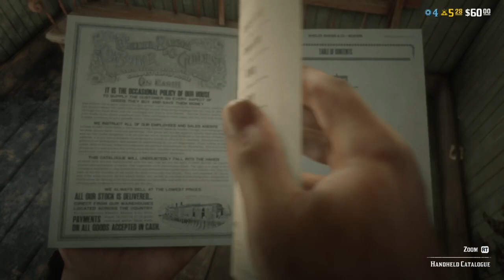Gamer keeps killing me in read dead redemption 2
red dead redemption 2 online lasso, RDR2 me Liam and Hinged killing each other for fun, watch my stream every Saturday on twitch theirs a link in the description to my twitch, I hope you like the gaming videos, if you missed the stream I always upload my streams on youtube so you don't miss out, comment any video ideas u have for me to make and I will try to make the vids, hope you liked the video, make sure to like and subscribe see u next time bye